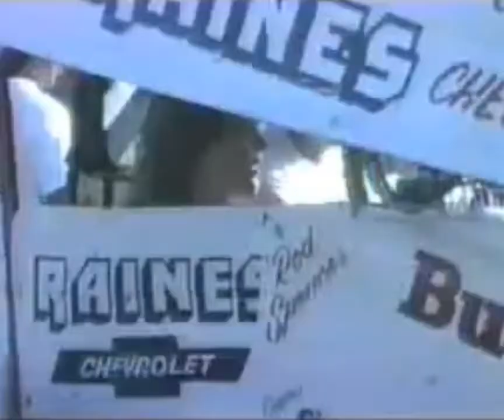San Jose Speedway - (1987) Johnny Key Classic 100 - Pre Race - Mike Sargent - Howard Kaeding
San Jose Speedway - (1987) Johnny Key Classic 100 - Pre Race